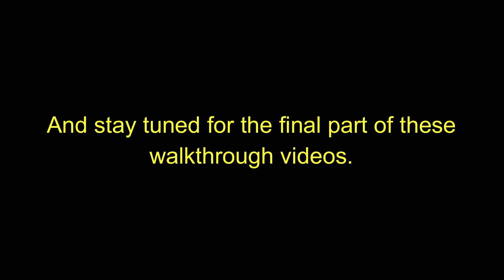Banjo Tooie Cloud Cuckooland (Jiggies 1-5)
Banjo Tooie is the sequel to Banjo Kazooie, which takes place two years after the defeat of the evil witch Gruntilda. After travelling through the divided world of Hailfire Peaks, our heroes find themselves in perhaps the strangest level and high above the skies: Cloud Cuckooland. Along with that this is the final part in my walkthrough of Banjo Tooie.